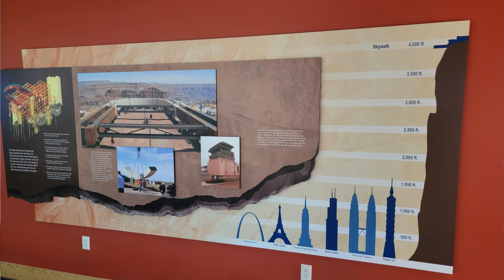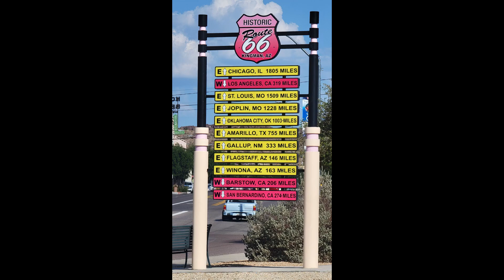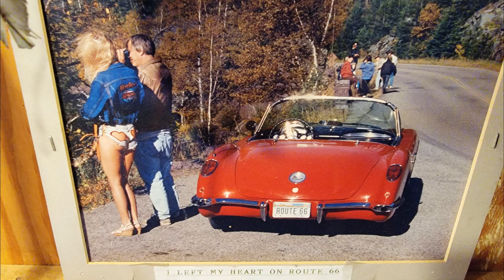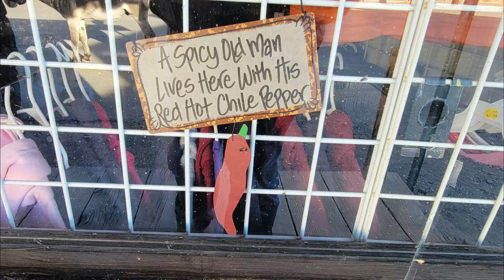Superman 50 Day 10 - Motorcycling across the United States - Grand Canyon, Route 66, Cool Springs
Jeff Superman 50 Day 10 - Motorcycling across the United States

Five friends travel the United States for a 50th birthday, two week celebration! Today we went the Grand Canyon, a first time for me seeing it on ground level...WOW! From there it was Route 66 and Oatman for the Sidewinder!